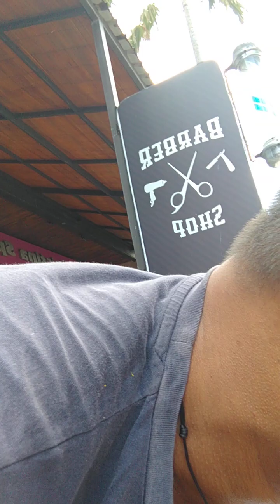MAGILUS ANTIQUUS & WeZERO POWER ,ANKH WISDOM ALL NAMES ,NIK NAMEs CINTAMANI / MANI STONE V(W)ISNU